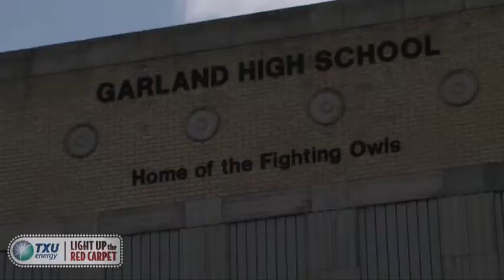TXU Energy Light Up the Red Carpet Finalists Road Trip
Renee Contreras of the Dallas International Film Festival and Donna Egen of TXU Energy travel to area high schools and colleges to announce the finalists of the TXU Energy Light Up the Red Carpet Contest.